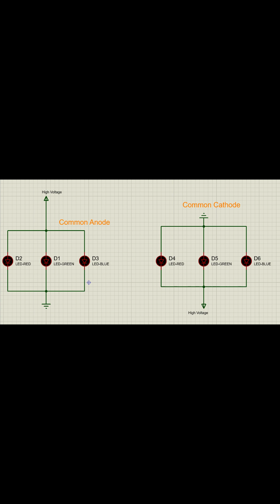RGB LED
RGB LED is one of the beneficial LED to represent any color that only requires one LED to accomplish. Before attach it to the circuit, you have to understand its different type either common anode or common cathode.